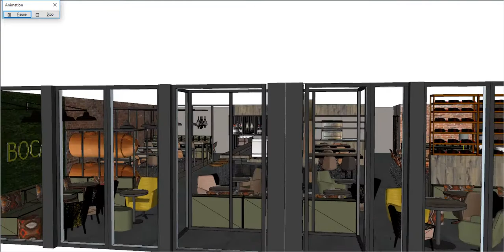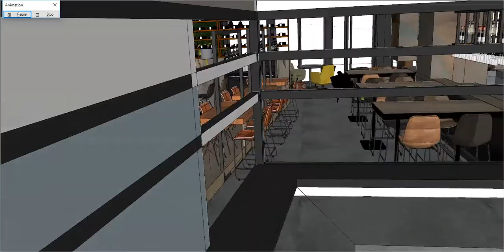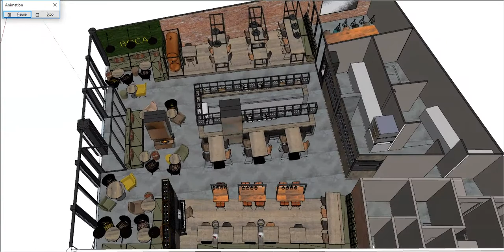Artist impression Boca Bar & Kitchen te Houten